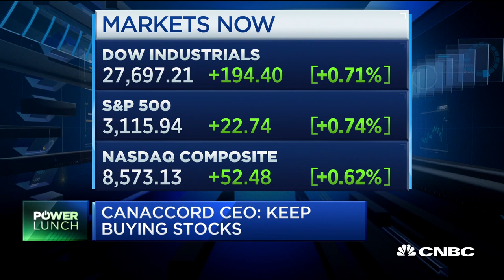Canaccord CEO says keep buying stocks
Dan Daviau, Canaccord Genuity CEO and president, joins 'The Exchange' to discuss the concerns weighing on the market and why he says investors should keep buying stocks.